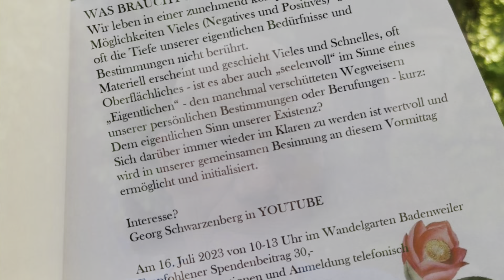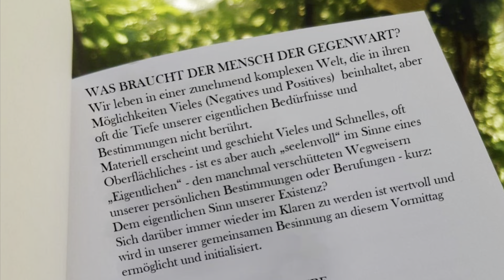WAS BRAUCHT DER MENSCH DER GEGENWART? Vortrag und Event mit Georg Schwarzenberg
WAS BRAUCHT DER MENSCH DER GEGENWART?
Wir leben in einer zunehmend komplexen Welt, die in ihren Möglichkeiten Vieles (Negatives und Positives)  beinhaltet, aber oft die Tiefe unserer eigentlichen Bedürfnisse und Bestimmungen nicht berührt.
Materiell erscheint und geschieht Vieles und Schnelles, oft Oberflächliches - ist es aber auch „seelenvoll“ im Sinne eines „Eigentlichen“ - den manchmal verschütteten Wegweisern unserer persönlichen Bestimmungen oder Berufungen - kurz: Dem eigentlichen Sinn unserer Existenz?
Sich darüber immer wieder im Klaren zu werden ist wertvoll und wird in unserer gemeinsamen Besinnung an diesem Vormittag ermöglicht und initialisiert.

ORT UND DATUM:
16. Juli 2023, 10-13 h
Wandelgarten Yolanda Bauert, Badenweiler

SPENDENBEITRAG: 30 €

Bitte gerne Essen zum Teilen mitbringen